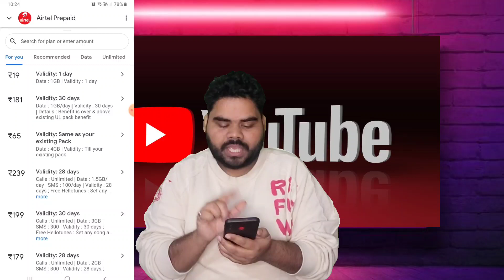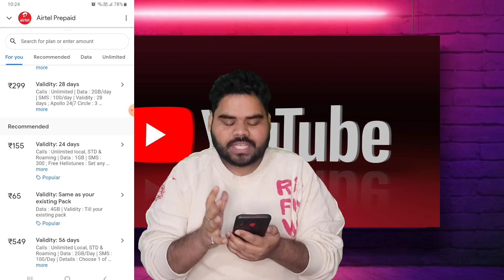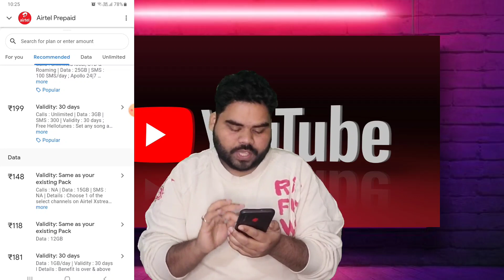Bad Update Airtel 99 Recharge not working | airtel mein 99 ka recharge nahi ho raha hai 🤔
hello dosto kaise hai aap loag video me hm loag baat karenge ki airtel ka 99 ka recharge nahi ho raha hai kya kare ya airtel ka validity Recharge kitne ka kare ya airtel sim chalu rakhne ke liye kitne ka recharge kare

Your Queries 👇👇

1. airtel minimum recharge plan

2. airtel 99 Recharge not work

3. airtel validity Recharge 2023

4. airtel sim chalu rakhne ka plan